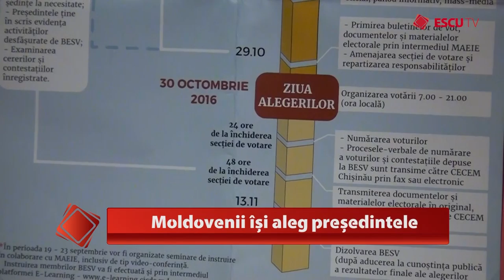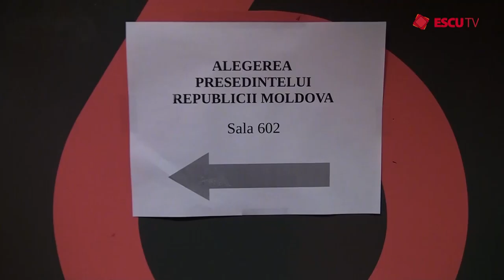Escu Tv Emission 86 SM